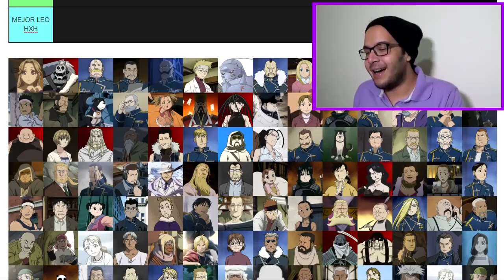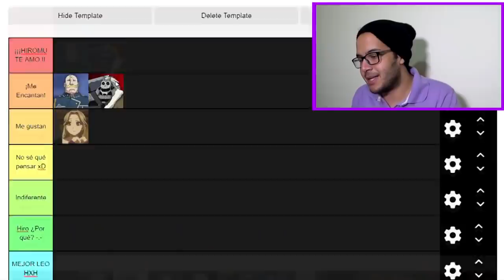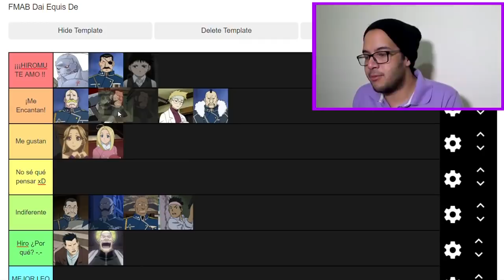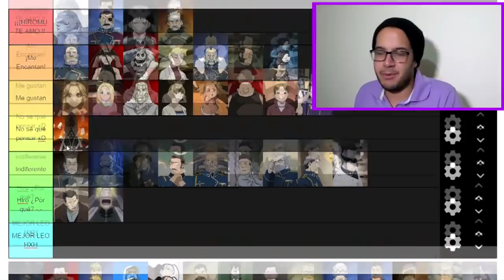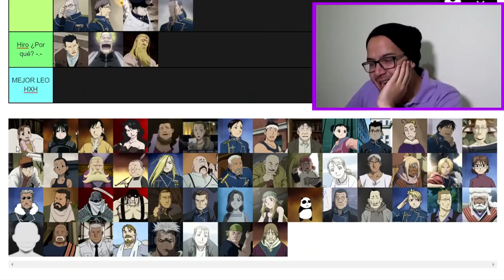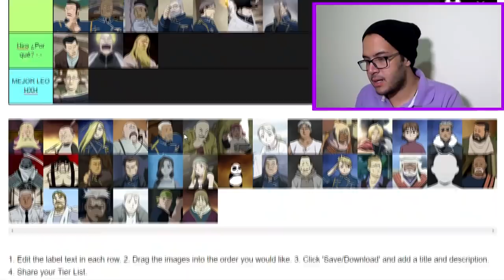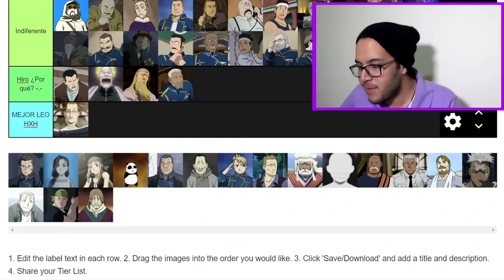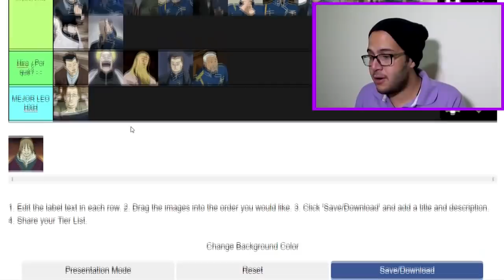FMAB: Mis personajes FAVORITOS de FULLMETAL ALCHEMIST BROTHERHOOD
Hoy le toca a Fullmetal Alchemist Brotherhood y estos son mis personajes favoritos de esta obra maestra en un Tierlist.

Links adicionales:

Logré este video gracias a TierMaker, pueden crear el suyo y ver el que hice